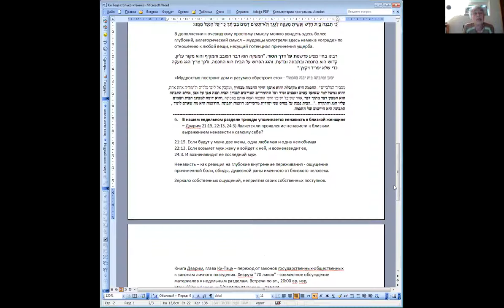Когда будешь строить новый дом, то сделай ограду для крыши твоей, чтобы не навести тебе крови на дом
Книга Дварим, глава Ки-Тэцэ – переход от законов государственных-общественных к законам личного поведения. Хеврута "70 ликов" - совместное обсуждение материалов к недельным разделам. Встречи по вт., 20:00 вр. изр, Пароль - 156734